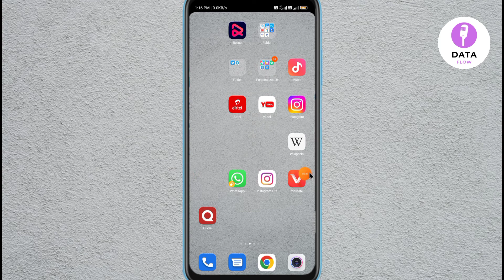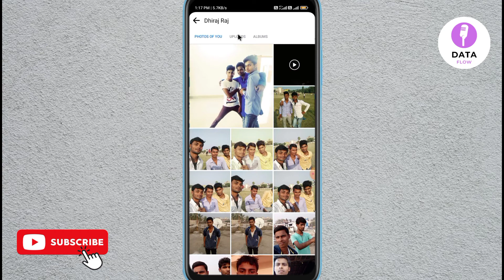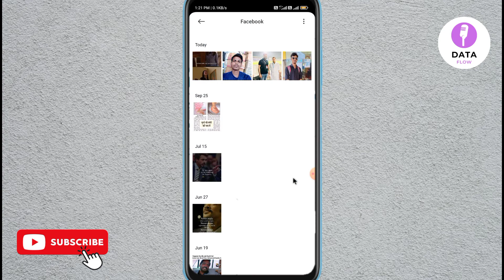Facebook se photo kaise download karen | How to download photos from facebook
about video :- dosto aaj ke is video me aapko batane wala hu facebook se photo kaise download karen umeed karta hu aapko yeah video pasand aayegi

your query
facebook se photo kaise download karen
facebook se photo kaise download karen gallery mein
facebook se photo kaise download kiya jata hai
facebook se kisi ka photo kaise download karen
how to download photos from facebook
how to download photos from facebook to gallery
how to download photos from facebook in high quality
how to download facebook photos to phone gallery

see you soon take care bye bye